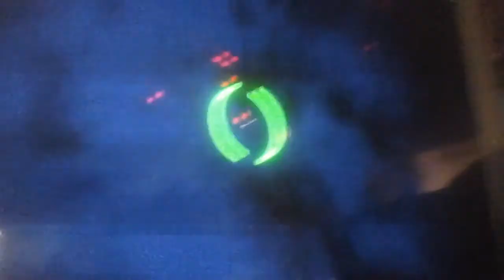Real footage of Bigfoot in gta5😲😲😱😰